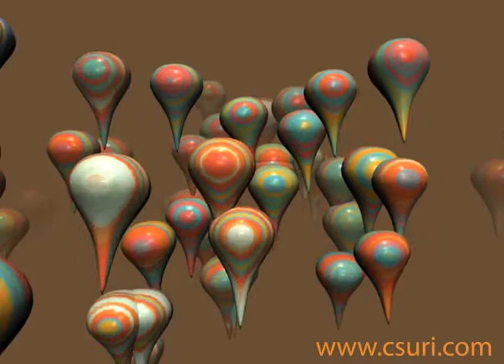airBAL2 wm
charles, csuri, accad, art, computer, graphics, graphic, animation, old, retro, early, render, rendering, interactive, 3d, 3D, cranston csuri,